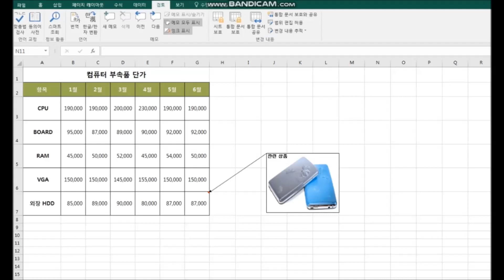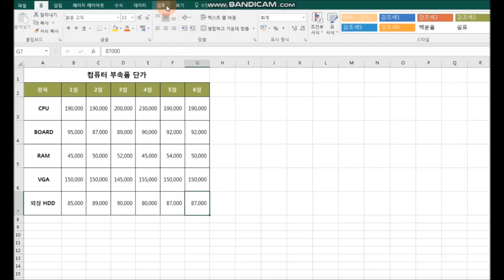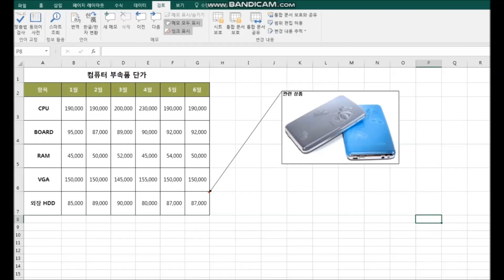엑셀, 메모기능에 그림넣기